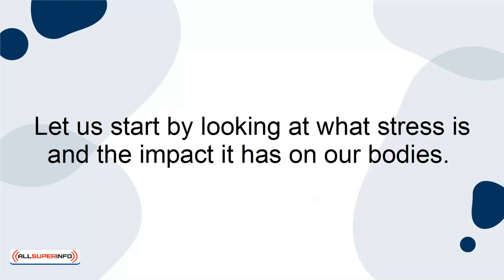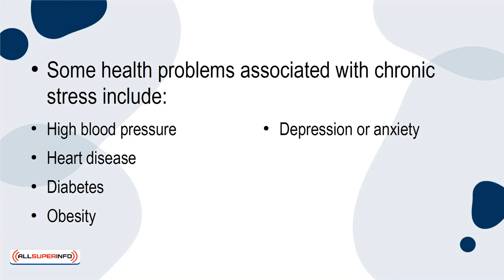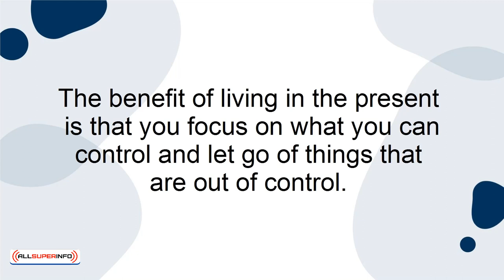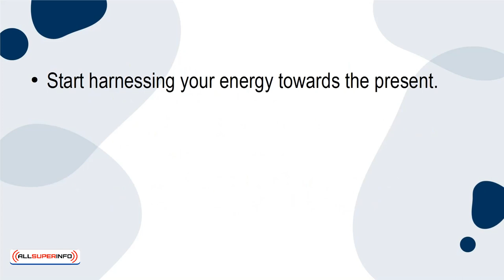09 The One Secret to be Stress Free